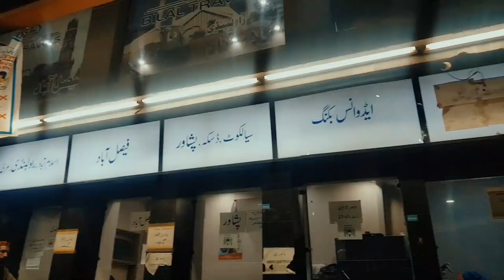Tour de UMBRELLA WATERFALL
Go Pro Shots:
Salik Bhai from NUST